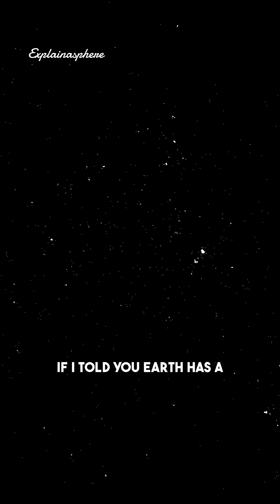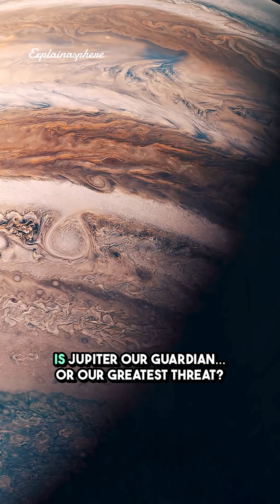Why Jupiter Is Earth’s Lifesaver (The Science Explained)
Jupiter isn’t just the biggest planet — it’s a cosmic shield. Its massive gravity pulls in asteroids, comets, and debris that could otherwise hit Earth. From the Shoemaker–Levy 9 impact to modern simulations, scientists now believe Jupiter both protects us… and sometimes sends danger our way.

🌍 Is Jupiter our guardian… or our greatest threat?